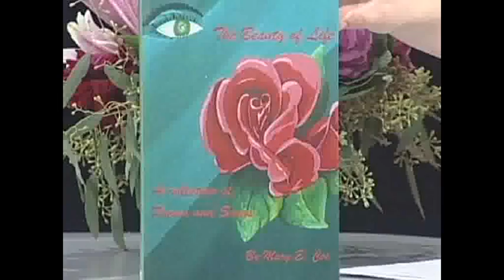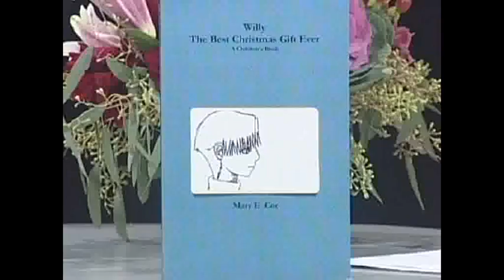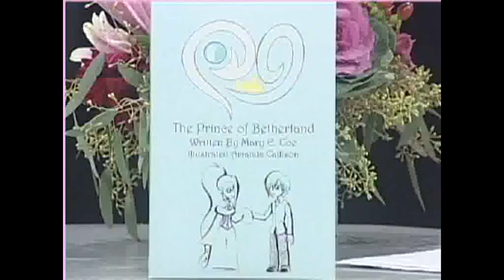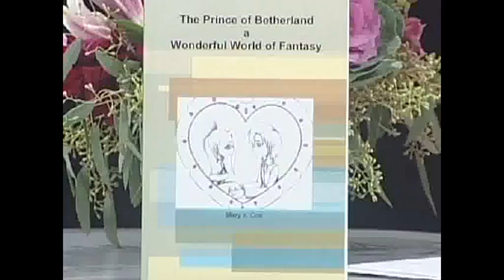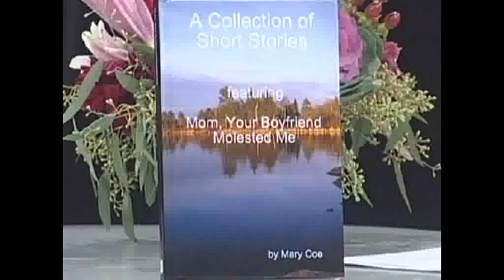LET IT SHINE! SHOW , MARY E. COE,ISABEL ROLO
LET IT SHINE !SHOW WITH MARY E. COE(WRITER)